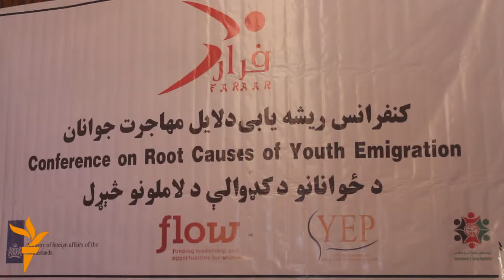ځوانان په افغانستان کې سیاسي راتلونکې ته ناهیلي دي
د افغانستان د ځوانانو د پیاوړی کولو او پرمختګ ټولنه وايي، اروپا ته د افغان ځوانانو د تېښتې د مخنیوي په هدف په کار ده چې افغان حکومت ځوانانو ته د کار او امنې فضا زمینه برابره کړي.
وېډیو او اېډېټ: تمیم اخګر